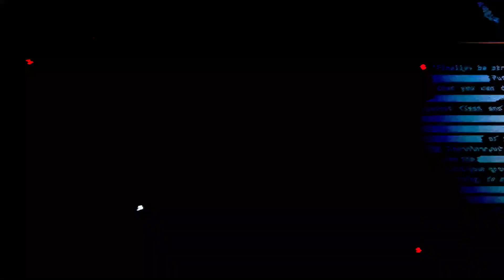Sunday Preview | The Sword of the Spirit